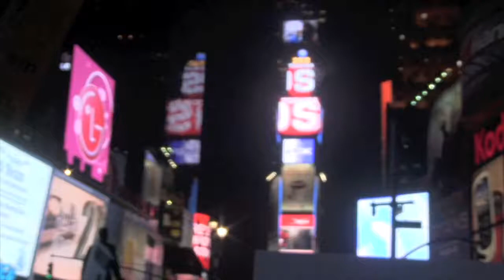Times Square - We are Trayvon Martin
The Million Hoodies March for Justice For Trayvon Martin
Union Square NYC March 21, 2012 6pm

Thousands gathered in Union Square in NYC to rally for justice for Trayvon Martin a 17 year old boy shot and killed by George Zimmerman in a gated community in Sanford, Florida on February 26, 2012.

Trayvon's parents from Florida addressed the assembled crowd.

The march was planned to proceed to the UN but was diverted by the NYPD causing the march to be broken into three sub marches.  This video captures the scene after one of the marches reached Times Square.